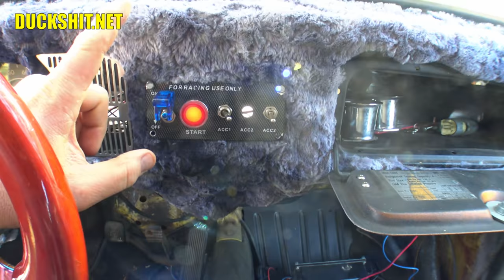🔥⚡LET'S GUT THE WIRING!⚡🔥 - VW Super Beetle Volksrod Project - 03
This car is a wiring nightmare. previous owner decided to take it upon himself to do some custom VW lighting and VW switches which is fine, but there is a right way and a wrong way... and the way you see in this video is the WRONG WAY! I tried to get a couple things working, and quickly realized that it was better just to gut all the garbage that the previous owner wired up that was routed everywhere. Not only was it unsightly, but it was also non-functional, falling apart, and potentially a fire hazard!

⚫ Previous ⚫
Rob got himself a Super Beetle VW Volksrod.  It needs some attention.  Rob's goal is to do some minor repairs to it to get it running and driving again, enjoy it for the season, then move onto his next project.

0:00 ▶ Opening
0:14 ▶ I'm Offensive! 😂😂
0:31 ▶ Little Red's Garage
1:04 ▶ Chevy guys... LoL!
1:11 ▶ You're not a VW guy!
1:27 ▶ YOU CAN'T FIX THAT
2:00 ▶ Intro
2:13 ▶ Start Button Suddenly Works?
2:56 ▶ Wiring on back of Dash
4:15 ▶ Wiring under Back Seat
4:43 ▶ Voltage Regulator Removal/Bypass
8:56 ▶ Will it Burn? Reconnect Battery!
9:11 ▶ Engine Compartment Wiring
10:02 ▶ Ignition Power Wire
11:19 ▶ Key Switch Missing!
11:47 ▶ The Plan is... GUT THE BS WIRING!
16:06 ▶ (Towing?) Wiring Harness
17:45 ▶ Recycle Old Wires (or Re-use!)
17:47 ▶ Mystery Wire Pile Getting Bigger
19:00 ▶ Wire Harvest!
19:18 ▶ Reconnecting Factory Harness
21:00 ▶ Replace Switch Panel
21:14 ▶ Thanks For Watching
21:48 ▶ Bloopers
22:30 ▶ Outro